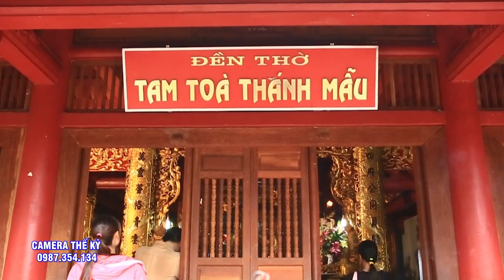Đồng Thầy Cực Kì Xinh Đẹp - Hoàng Tú.Hầu 3 Giá Chúa:Lê Mại Chúa Tiên - Chúa Đệ Nhất - Chúa Bói Then